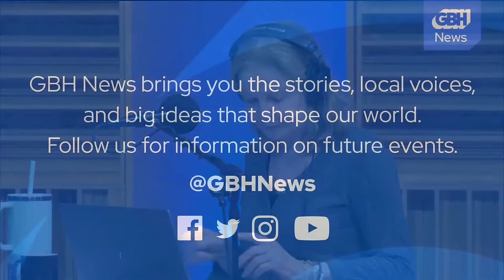Boston Public Radio Live from Fraser Performance Studio, Friday, Feb. 9, 2024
Boston Public Radio's 2/9 Livestream features guests: Callie Crossley, Jared Bowen, Boston Globe columnist Marcela Garcia, Irene Li, and Mai Du. The livestream will feature performances by Volodomyr Vynnytsky & Natalia Khoma as they prepare for their U.S. tour and Mai Du as she'll lead a group of students in a lion dance.

00:6:12 Biden and Trump
00:33:59 Volodomyr Vynnytsky & Natalia Khoma
1:05:00 Callie Crossley
1:24:36 Jared Bowen
1:48:40 Marcela Garcia
2:15:48 Irene Li and Mai Du
2:20:43 Lion Dance
2:24:30 Irene Li and Mai Du
2:35:46 Closing

We'd love to have you join the discussion, but only subscribers can participate in the chat

Boston Public Radio airs from 11-2PM Monday through Friday, and we are live from the Boston Public Radio nearly every Tuesday and Friday.

Come visit us at the GBH studio at the Boston Public Library's Copley branch at 700 Boylston Street. Coming to see a broadcast is free and no RSVP is required.